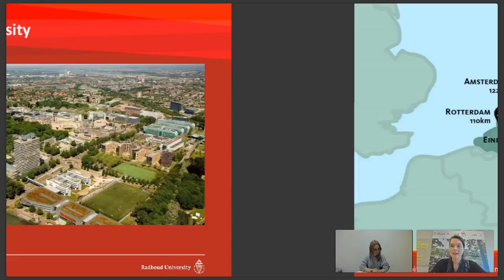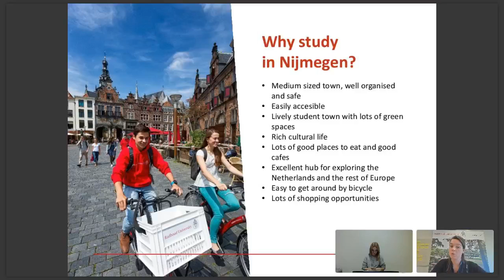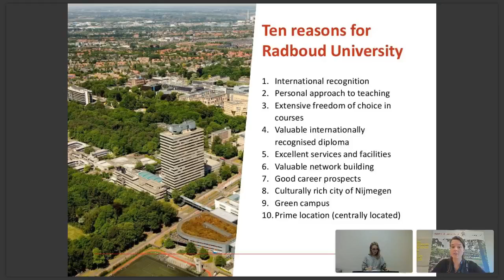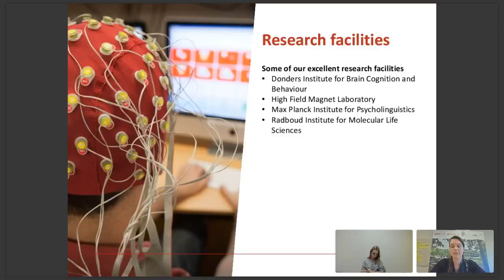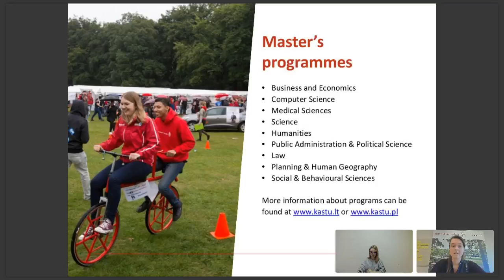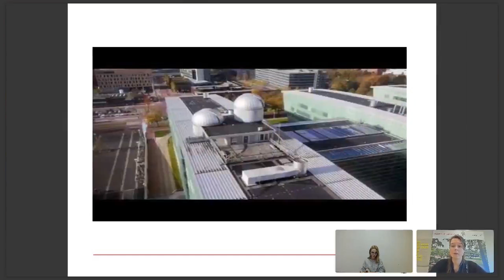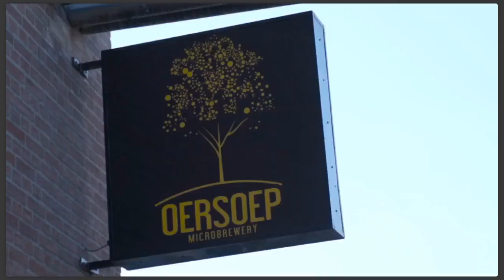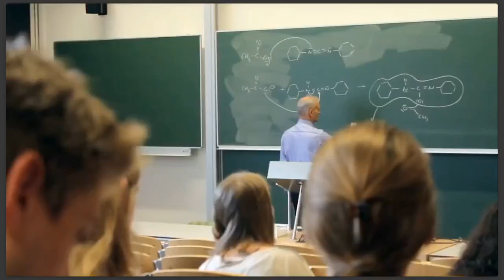Radboud University | Master days 2018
Ploniausia pasaulyje medžiaga (grafenas) buvo išrasta Radboud University laboratorijoje! 2010 metais už šį darbą Nobelio fizikos premija buvo apdovanoti Andre Geim ir Konstantinas Novaselovas. Žiūrėk ir sužinok daugiau įdomių faktų apie šį universitetą ir magistro studijų programas!